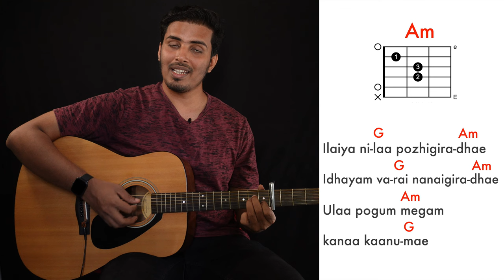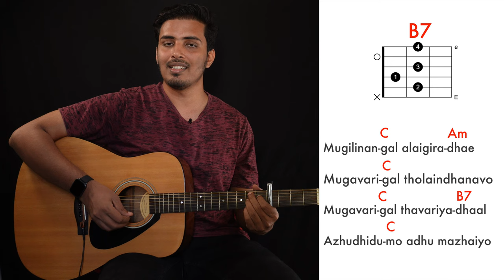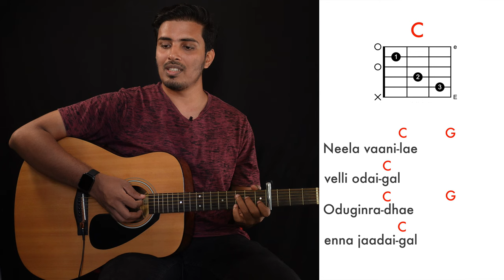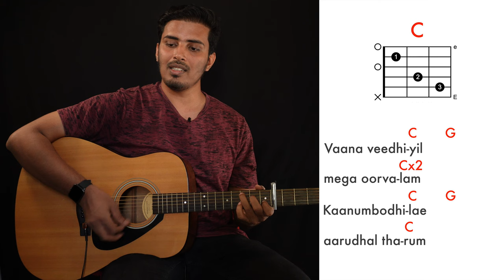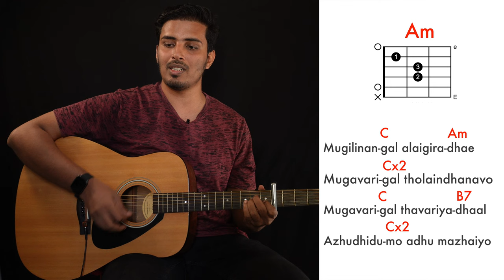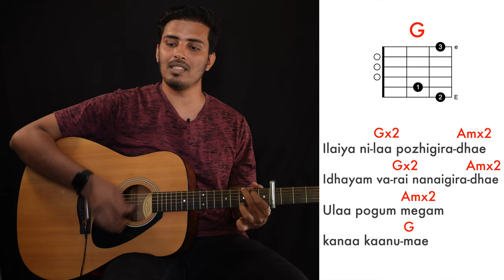Ilaya Nila guitar chords | Payanangal mudivathillai | Ilayaraja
0:00 Chords
7:46 Strumming

Follow on:
►G U I T A R S T O R E